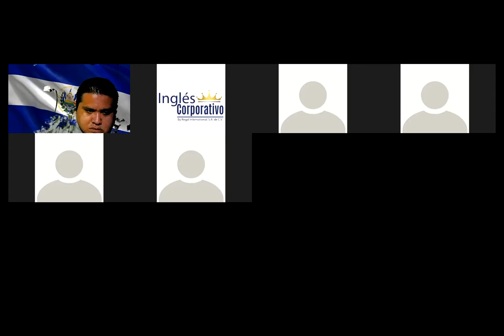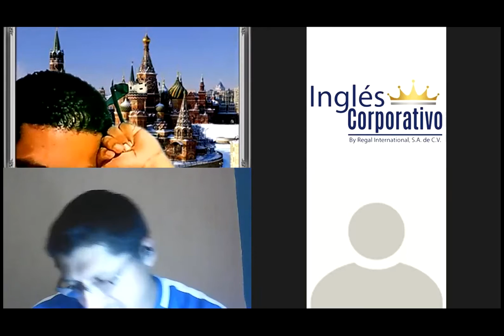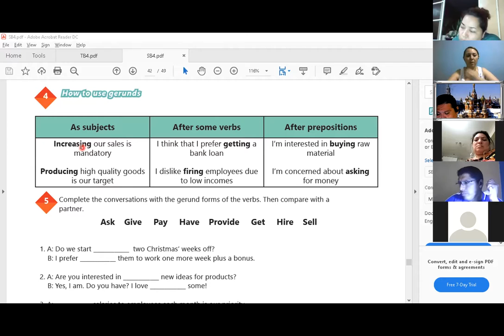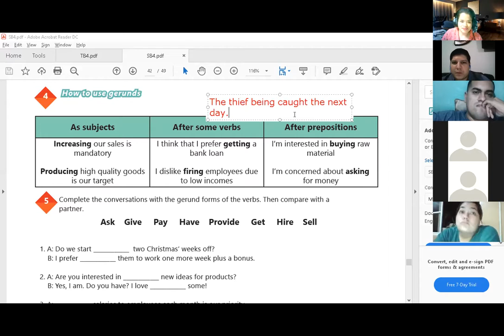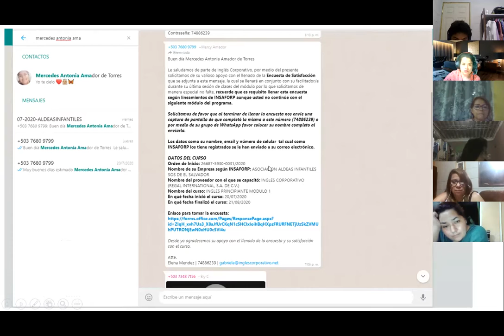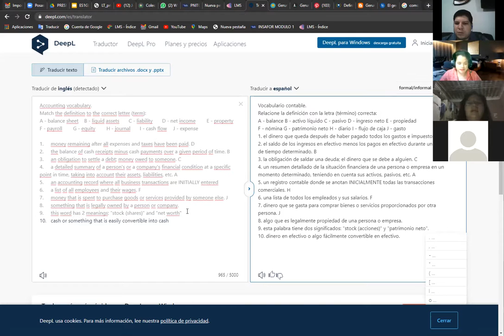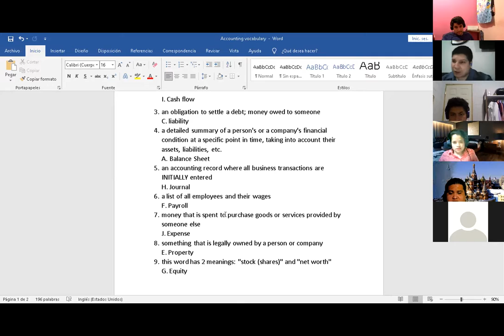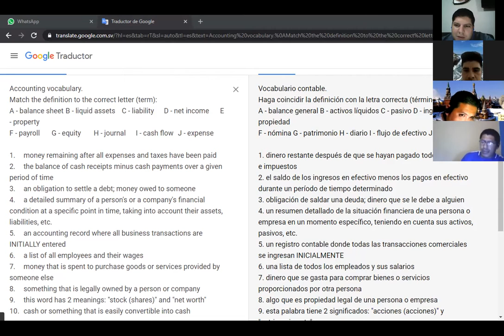Ingles Corporativo-Videoconferencia #16 Accounting vocabulary